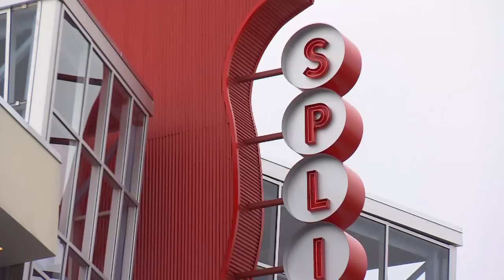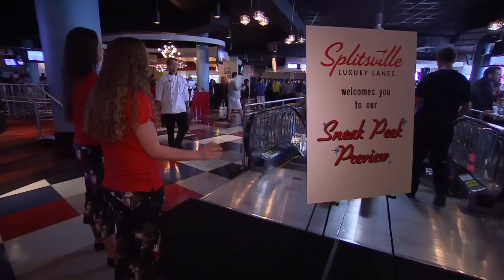Splitsville -- Downtown Disney West Side